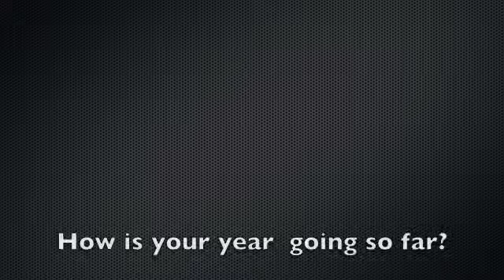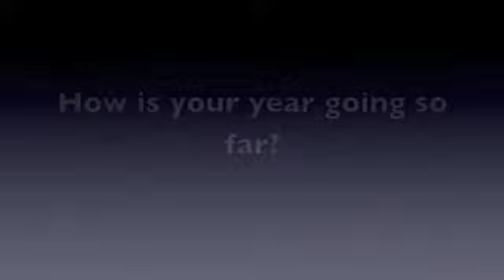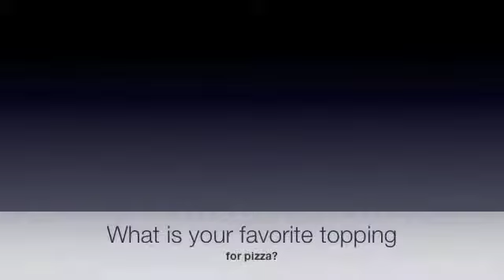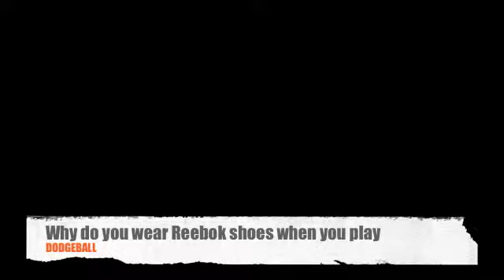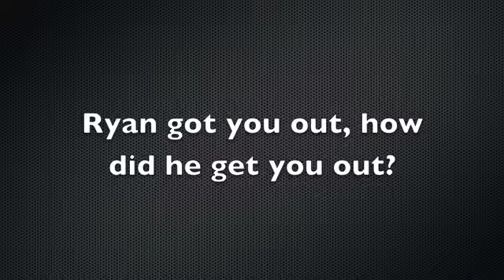Dylan and Destiny Interview